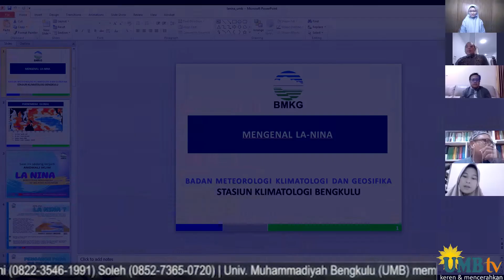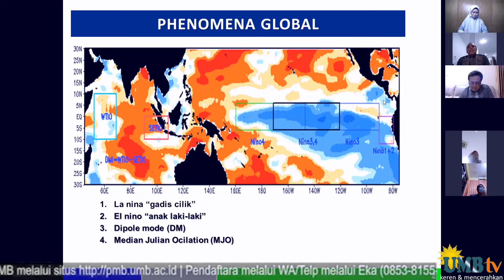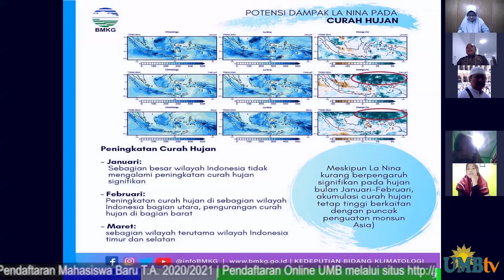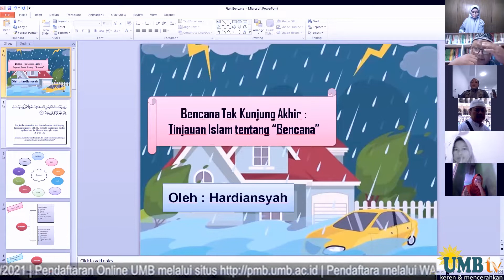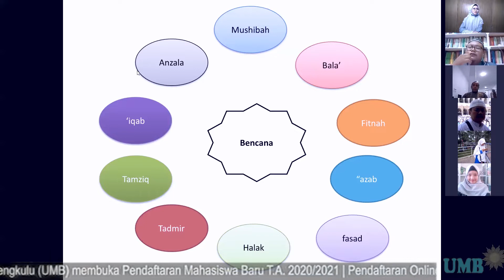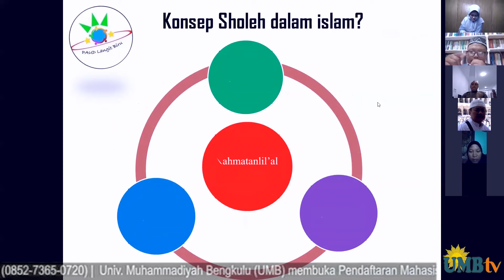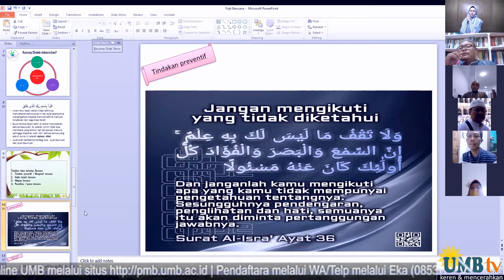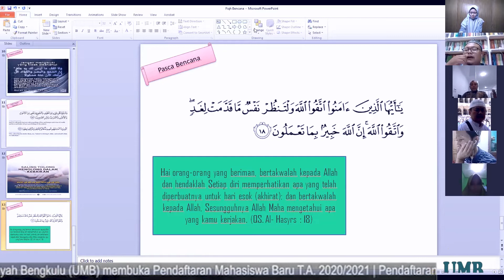SEPUTAR KAMPUS || BELUNGGUK BENCANA, MENGENAL FENOMENA “LA NINA"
"Belungguk Bencana" merupakan kegiatan Pengajian rutin Unit Kegiatan Mahasiswa Tanggap Bencana (UKM "KIAYI SOEDJAK") Universitas Muhammadiyah Bengkulu (UMB).
Dengan tema kali ini yaitu, mengenal apa itu fenomena "La Nina" menurut sains dan al-Qur'an, dan bagaimana kita menyikapinya, dengan pembicara yang berkompeten dibidangnya dan tentunya tidak membosankan bagi sobat kampus, karena memiliki doorprize menarik...Yuk simak penjelasan dan diskusinya.

*bagi sahabat kampus dimanapun berada yg ingin mengusulkan tema-tema menarik seputar kebencanaan, silahkan usulkan di kolom komentar.